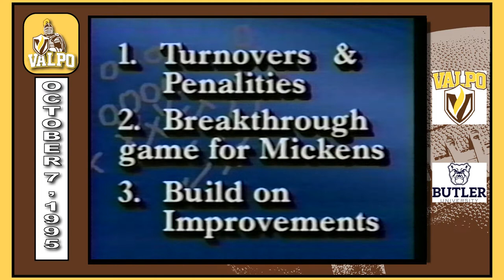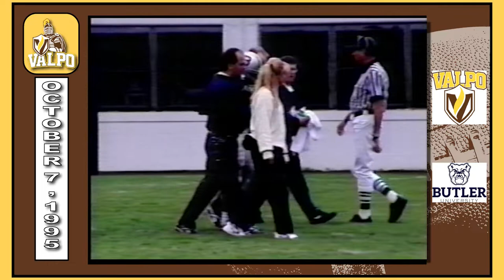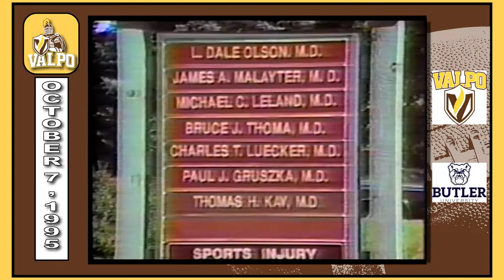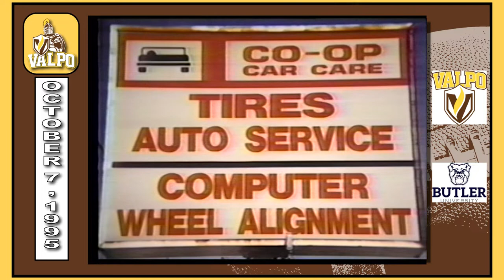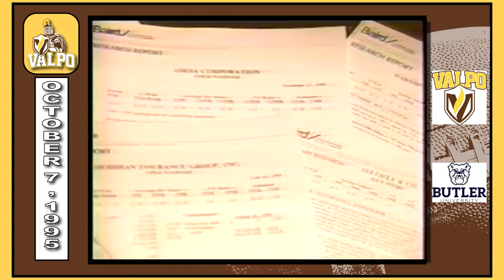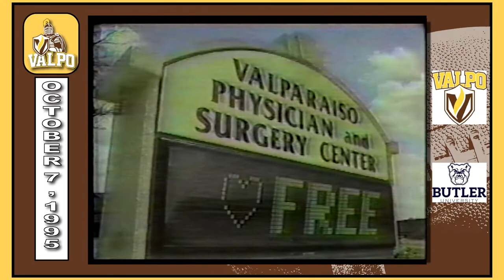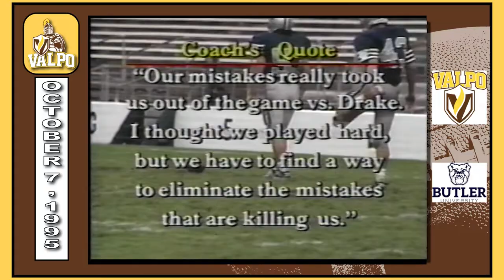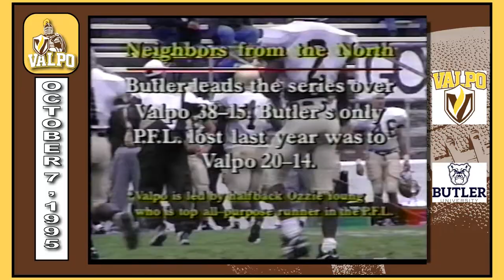Valparaiso University Football October 7, 1995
Valpo 44
Butler 42